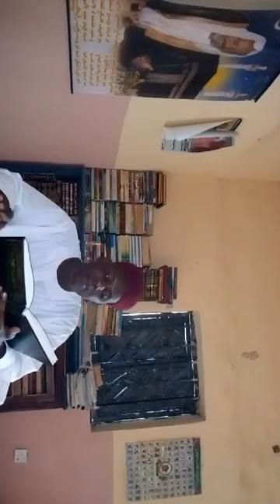MUHIMMANCIN TARUWA AYI ZIKIRI IRIN WANDA YAN TIJJANIYA SUKE DA HUJJOJI CIKIN ALQUR'ANI KO HADITHI